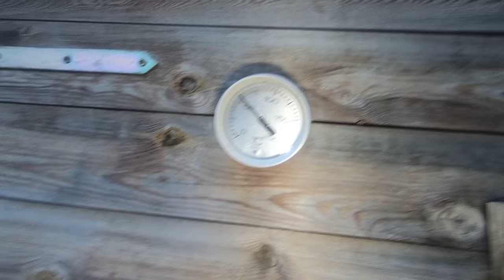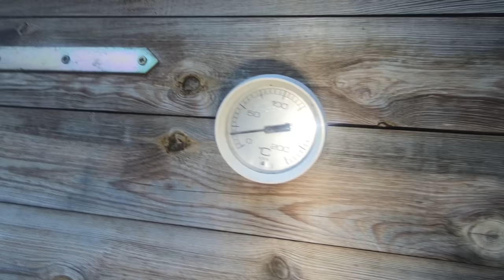Exklusivní sušené klobásy z kozy, uzené studeným kouřem.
Podrobný návod.